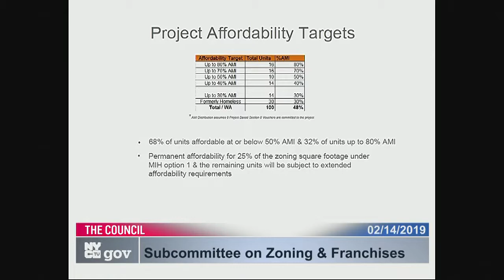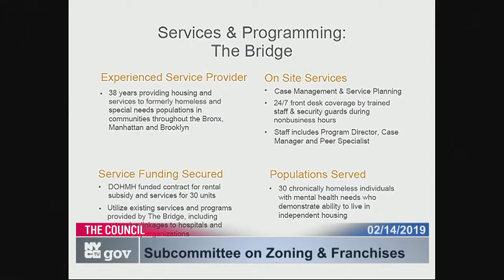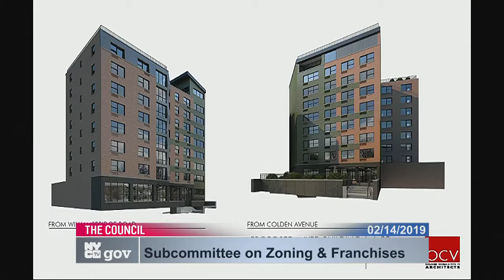Zoning and Franchise... Subcommittee on Zoni... NYCC PV CH COM 190214 095531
Subcommittee on Zoning and Franchises 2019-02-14T00:00:00 9:30 AM Committee Room - City Hall for discussion about tax history.  for a taxpayer mailing list.  to check if you are missing tax breaks.  SEE your tax payment history and compare to others.  For example, here is a mayor compared against an assemblyperson